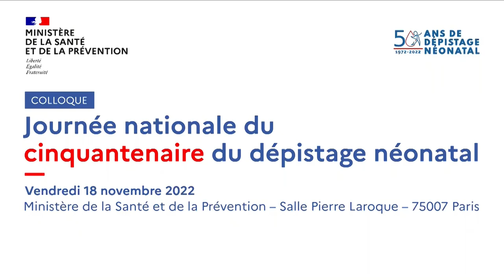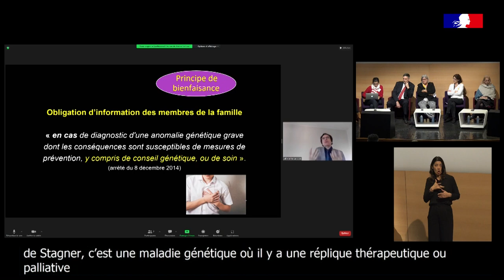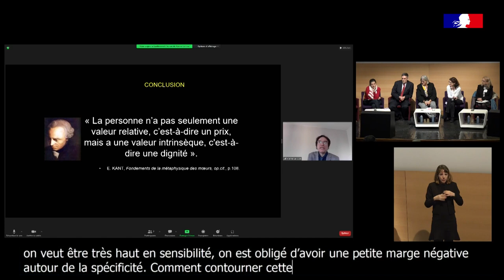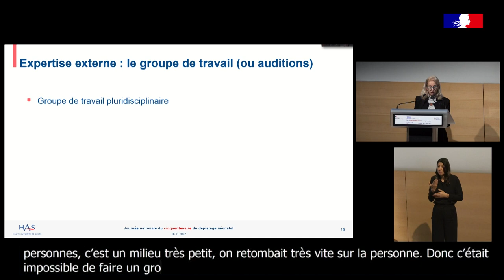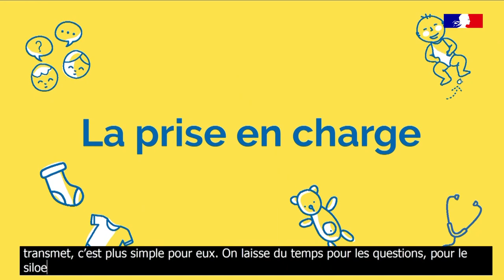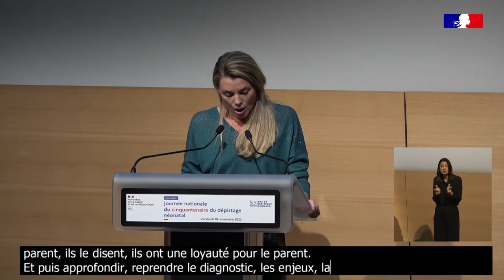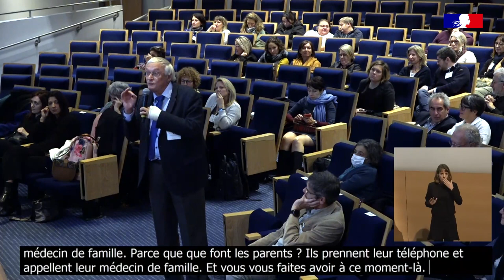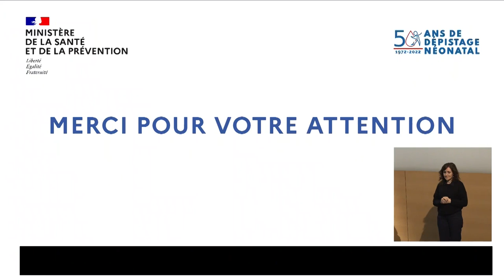Journée nationale du cinquantenaire du dépistage néonatal du18 novembre 2022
La filière G2m a le plaisir de vous faire part de la mise en ligne par le ministère de la Santé et de la prévention et le Centre national de coordination du dépistage néonatal le replay de la journée nationale du cinquantenaire du dépistage néonatal, organisée le 18 novembre 2022. Cette journée s’adressait à toutes les personnes concernées par le dépistage néonatal (médecins traitants et professionnels de santé de la périnatalité, agences régionales de santé, biologistes, sociétés savantes, acteurs du milieu associatif, parents…). Plus de 600 personnes ont participé à cet événement, soulignant ainsi l’intérêt du sujet et l’engagement des acteurs du DNN.

Replay de la journée nationale du cinquantenaire du dépistage néonatal
***Vidéo chapitrée par la filière de santé des maladies rares héréditaires métaboliques G2m.

Session de l’après-midi
Modérateurs :
Diane Dufour, biologiste référente CNCDN, centre régional du dépistage néonatal (CRDN) Centre-Val de Loire ;
Brigitte Chabrol, Société française de pédiatrie, CRDN PACA/Corse.

00:02:43 Enjeux éthiques associés au développement du dépistage néonatal, Pierre Le Coz, philosophe, membre de l’Académie de médecine

00:47:07 Capsule vidéo sur le dépistage de l'hyperplasie congénitale des glandes surrénales, parents de Diégo

00:50:26 Les missions de la HAS dans la nouvelle organisation du DNN et le processus d’évaluation des maladies, Andréa Lasserre, adjointe à la cheffe du service Évaluation en santé publique et évaluation des vaccins (SESPEV) – Haute Autorité de santé (HAS)

01:21:05 Capsule vidéo sur le dépistage de la mucoviscidose, Pr Philippe Reix, pneumologue-pédiatre, chef du Centre de ressources et de compétences de la mucoviscidose, CHU-Lyon

01:24:50 Table ronde – Dépistage néonatal et annonces : du dépistage au diagnostic,Frédéric Huet, président de la Société française de dépistage néonatal (SFDN) ;
01:27:47 Marjolaine Gosset, parent ;
01:35:59 Floriane Poubanne, psychologue ;
01:48:58 Patricia Bretones, médecin.
02:04:08 Questions/réponses

02:19:31 Conclusion, Ministère de la Santé et de la Prévention ; Comité national de pilotage du dépistage néonatal.